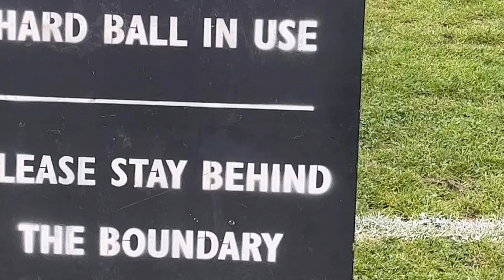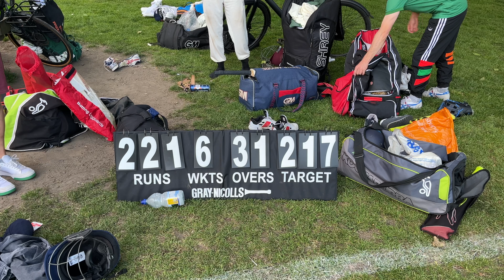HOW DID THEY GET SO MANY RUNS | Season 2 - Match 6 | POV , VLOG - GoPro Wicket Keeper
PACIFIC CC take on Tower Hamlets. A couple of lads who showed up without Kit and batted like they had to go!!! Each batsman came out and played  shots. The forward defence was non existent for the top order. I am the Wicket keeper and will take you as close to the action as you can get. Hear the Chat , Feel the Adrenalin and the Frustration of a Classic Village Cricket style game.